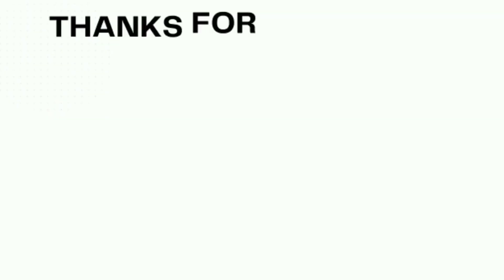Health Benefits Of Clay Utensil | मिट्टी के बर्तन मे 100% पौष्टिक भोजन | Vicky Bhardwaj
In this video I have Explored primitive clay utensil and health benefits of clay utensils